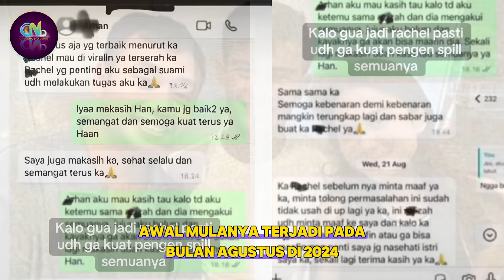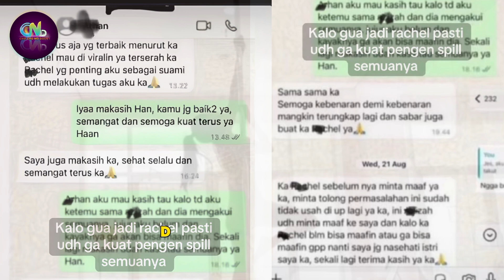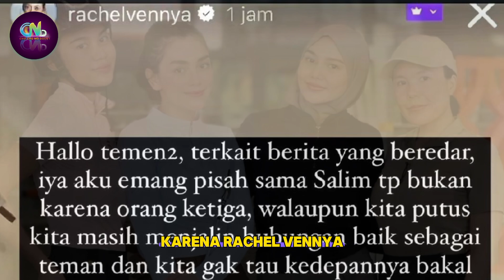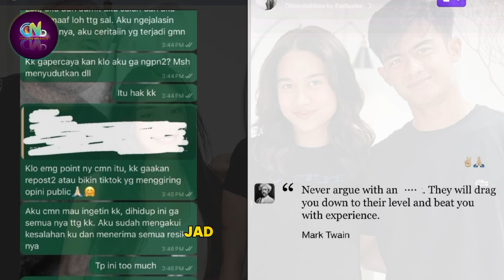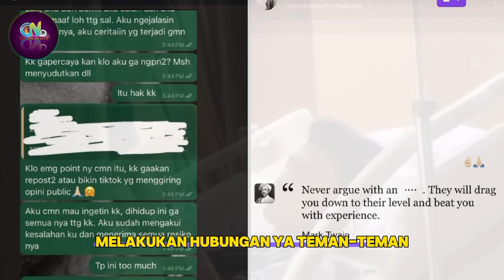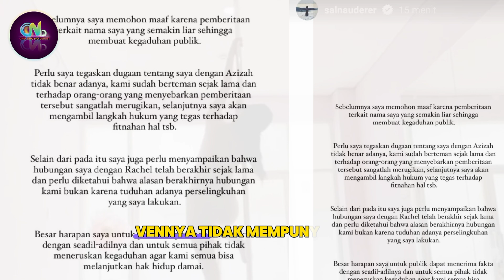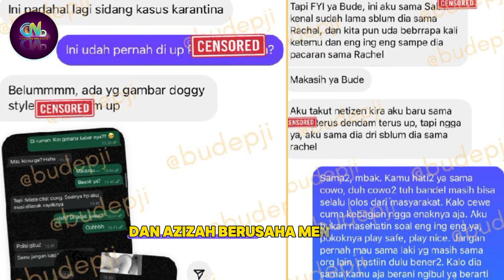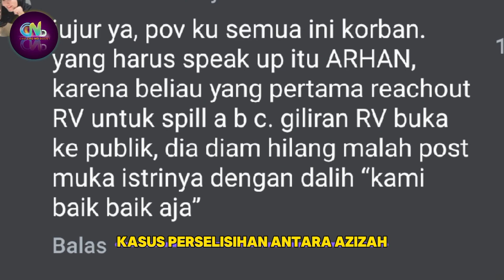Alur Cerita Lengkap dari Perseteruan Terpanas Arhan Azizah dan Salim Rachel Vennya - Zize Selingkuh?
Indonesia

Sumber :

- IG Story

Backsound :

- Musik Youtube